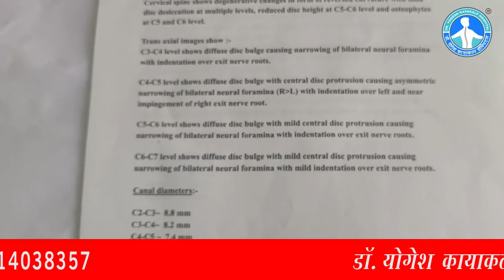Without surgery C4-5, C5-6 Slip Disc 100% treatment by Dr Yogesh Kayakalp Hospital, Sikar 9414038357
सत्यनारायण शर्मा (Kuchaman City, Nagaur ) की C3-C4, C4-C5, C5-C6, C6-C7 'बल्जिंग डिस्क' ठीक हुई बिना सर्जरी के आयुर्वेदिक न्यूरो पंचकर्म थैरेपी द्वारा

डॉ योगेश शर्मा सीकर (राजस्थान) के सुप्रसिद्ध आयुर्वेद चिकित्सा एवं न्युरो थैरेपी विशेषज्ञ हैं। डॉ योगेश शर्मा ने सीकर में डॉ योगेश कायाकल्प हॉस्पिटल की स्थापना 10 फरवरी 1998 को की थी | यहाँ पर शेखावाटी क्षेत्र सहित सम्पूर्ण भारत के रोगी अपने इलाज के लिए आते हैं | डॉ योगेश कायाकल्प हॉस्पिटल में आयुर्वेदिक न्यूरो पंचकर्म थैरेपी के द्वारा इलाज किया जाता हैं | आयुर्वेदिक न्यूरो पंचकर्म थैरेपी, डॉ योगेश शर्मा के द्वारा अपने अनुभव के आधार पर अलग अलग उपचार की विधियों का बनाया हुआ 'कॉम्बीनेशन' हैं, इसमें (1) आयुर्वेदिक न्यूरो थैरेपी (2) नाड़ी स्टीम थैरेपी (3) एक्यूपंक्चर थैरेपी (4) कपिंग थैरेपी एवं (5) योगसाधना विधियाँ शामिल हैं |
यहाँ पर स्लिपडिस्क, Disc bulge – Disc herniation – Lumber and Cervical Spondylosis (कमर एवं गर्दन दर्द),  स्पोन्डीलाइटिस, हाथ पैरों की न्यूरो प्रॉबलम्स, Frozen Shoulder (कंधे की जकड़ाहट) तथा घुटनादर्द का इलाज बिना ऑपरेशन न्यूरो पंचकर्म थैरेपी से सफलतापूर्वक किया जाता हैं | इसके अलावा माइग्रेन (सिरदर्द), गैस – एसीडीटी, पेटदर्द – धरण, आंव, मरोड़ – दस्त, कब्ज एवं पाइल्स (मस्सा) का सफल उपचार प्राचीन हर्बल मेडीसिन एवं योगसाधना द्वारा किया जाता हैं |

Dr Yogesh Sharma, Mob. No.9414038357
(Ayurvedic Neuro Spine Specialist)
B.A.M.S (Ayurvedacharya)
M.D (Acupuncture)
D.A.P (Diploma in Ayurveda Panchkarma)
D.N.Y.S (Diploma in Naturopathy & Yogic Science)
C.C.C.H (Certificate Course in Community Health)

Address :-
Dr Yogesh Kayakalp Hospital,
Opp.Roadways bus stand,